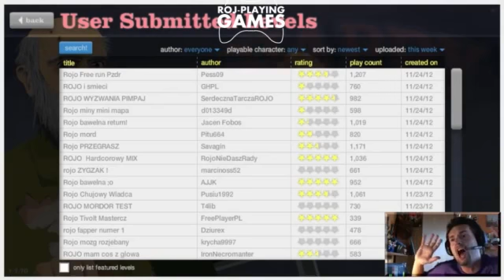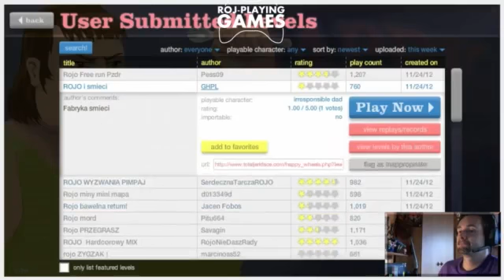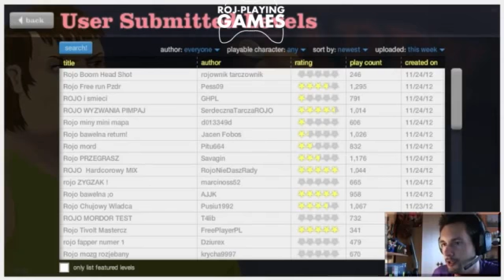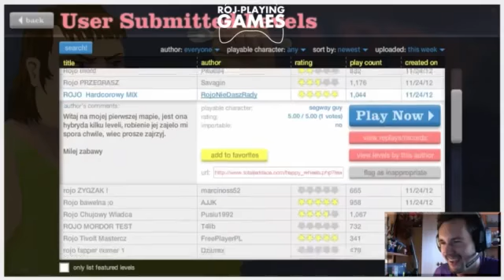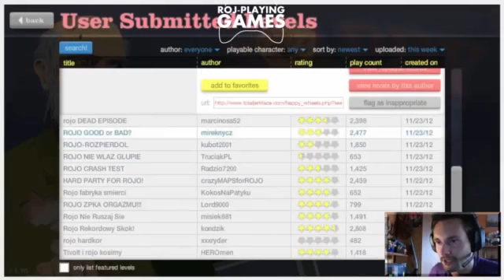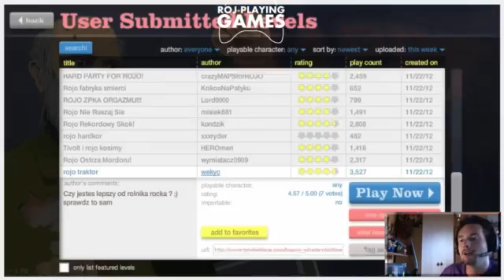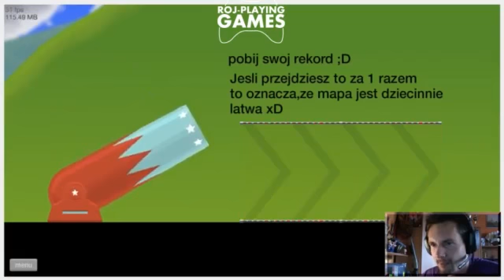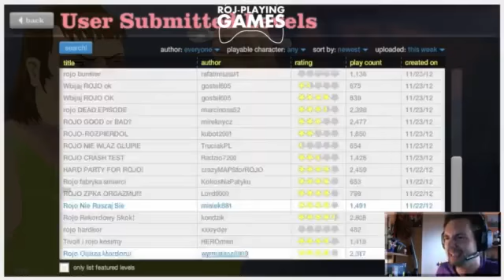Happy Wheels #15 Oddawaj Fartucha I Okaż Skrucha! Roj Playing Games!)